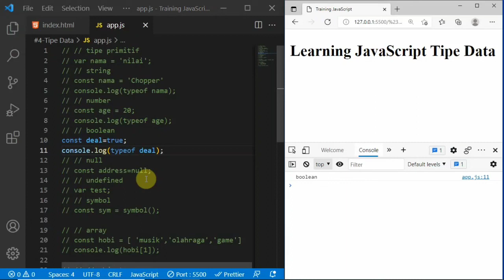JavaScript Tutorial #4 : Tipe Data | Belajar Javascript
Pada Belajar Javascript Part 4 ini membahas tipe data apa saja yang ada pada javascript beserta contoh dan penjelasannya